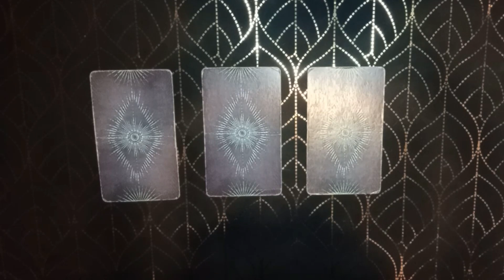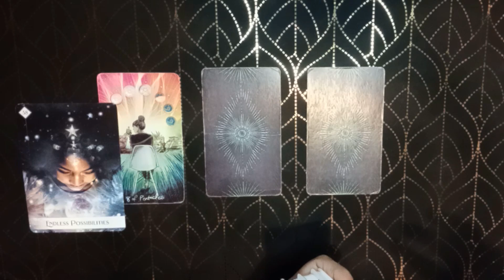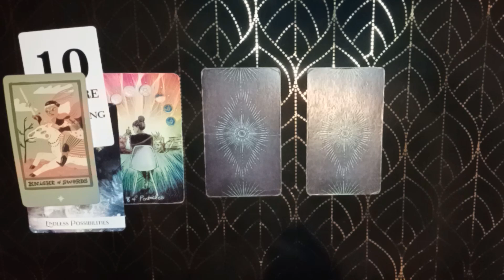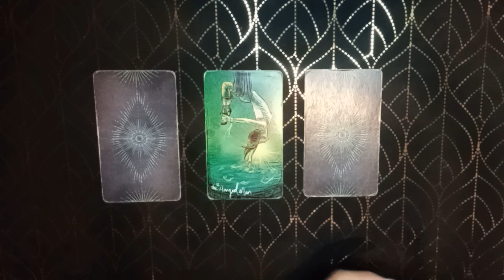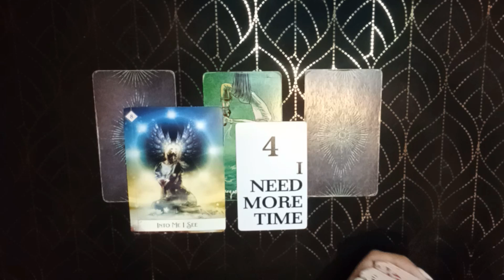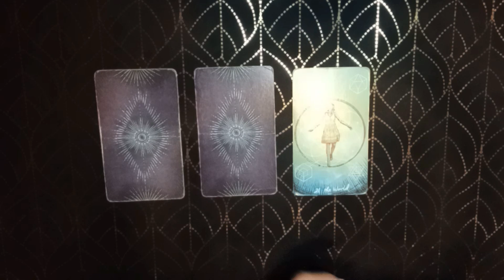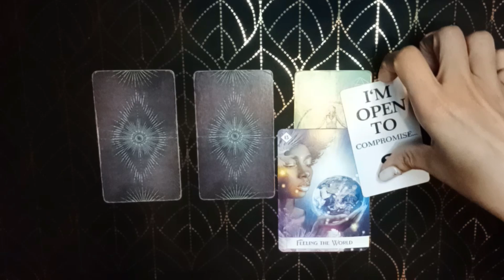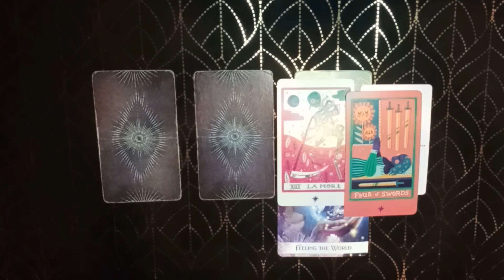What's the Current Feeling Of The Person In Your Mind? | Pick A Card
Welcome Guys! Let us see on what is the current feeling and emotion of the person in your mind 🥹💋

Timestamps📌
Intro • 0:00
Card 1 • 01:00
Card 2 • 09:20
Card 3 • 17:00

Facebook • Ra Tarot Reading ~ Page: Channeled by Ra

Be blessed 💋

Thank you for all your likes, comments and subscribes. You guys are amazing! ✨🌈